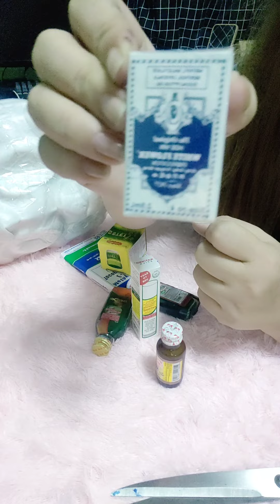Daily skincare beauty set 🤣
Feeling good